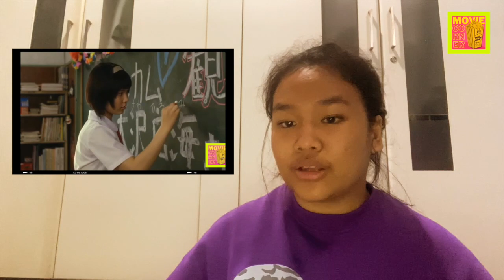Movie Analysis - A Gentle Breeze In The Village (2007)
Created by:
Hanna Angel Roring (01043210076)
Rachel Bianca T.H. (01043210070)